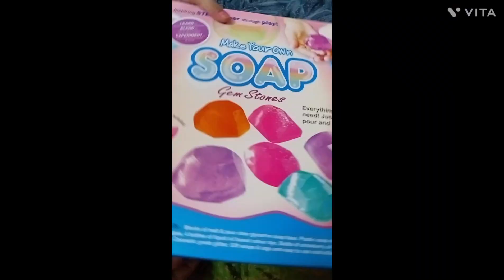𝚄𝚗𝚋𝚘𝚡𝚒𝚗𝚐 𝚝𝚑𝚒𝚜 𝚜𝚘𝚊𝚙 𝚖𝚊𝚔𝚒𝚗𝚐 𝚔𝚒𝚝 😊❤️ ss crafting 😍 Homemade soap 🧼